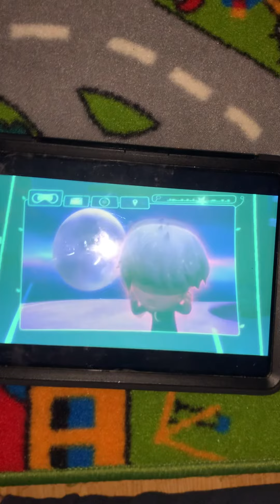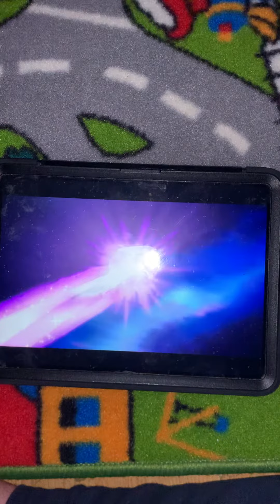Three together, so trying to get rid of it the big asteroid ☄️ save the moon 🌝￼